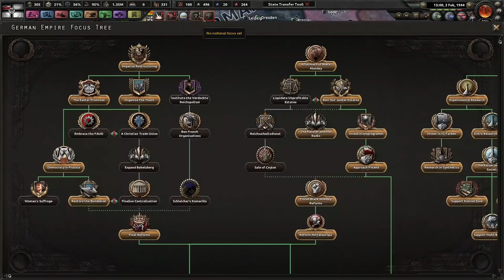HOI4 Kaiserreich German Empire S2 EP8 Part 1 - Norway to Scotland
The German Empire declares war and conquers Norway, using one of the naval bases there to launch an invasion of Scotland.